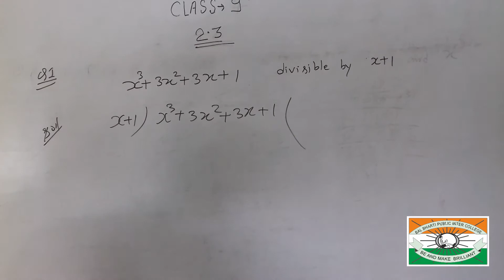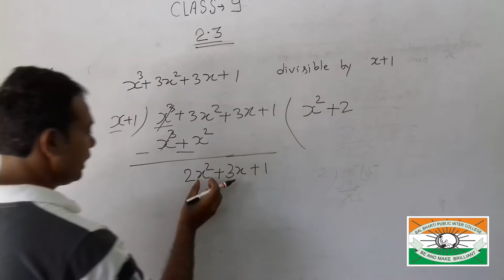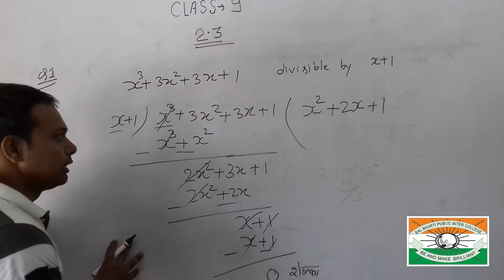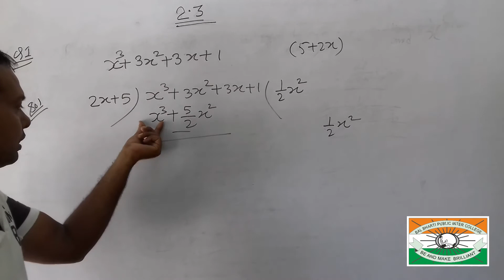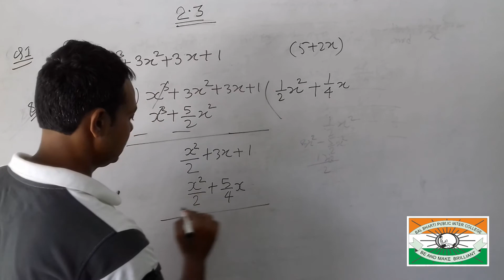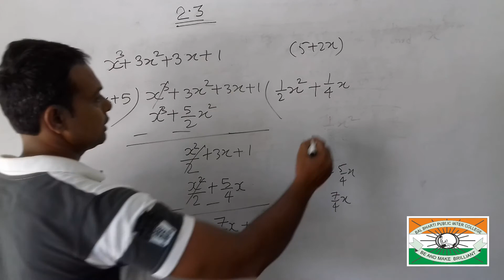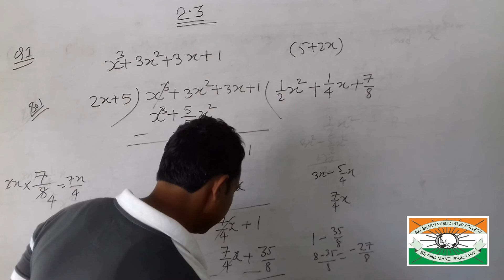9 MATHS POLYNOMIALS 2 3